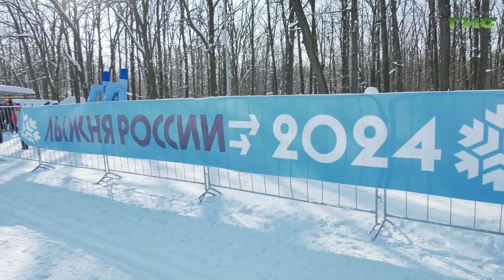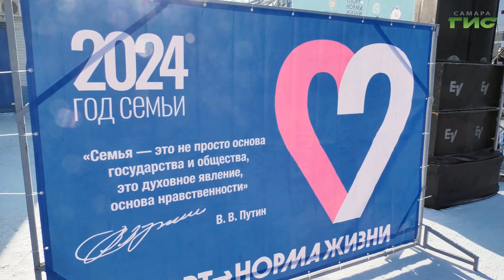В Самарской области состоялась "Лыжня России"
Самарская область присоединилась к 42-й Всероссийской массовой лыжной гонке "Лыжня России". Она прошла по всей стране в минувшую субботу и объединила около 1,5 млн спортсменов и любителей. В Самарской области соревнования прошли в 22 городах и районах, центральный старт - на трассах спортивной школы "Чайка". Чем отличились соревнования в  этом году, и почему самарцы участвуют в "Лыжне России", узнала Светлана Кудрявцева.